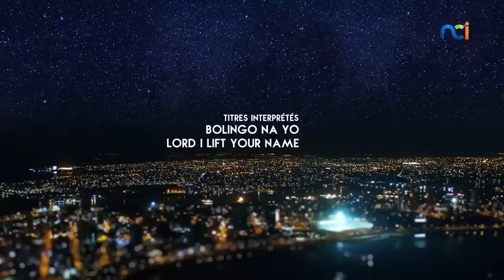La Télé d'Ici s4 du 03 avril 2023 avec Dena Mwana et Dr Gaoussou Karamoko